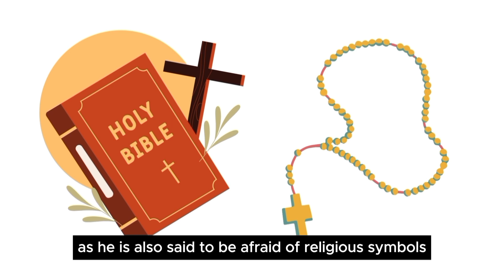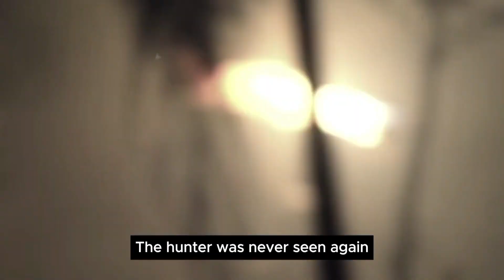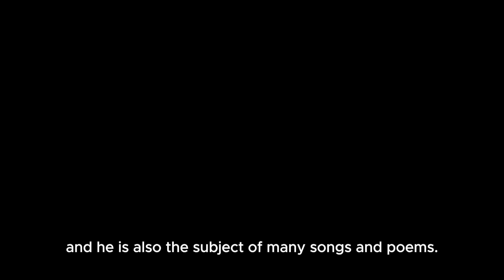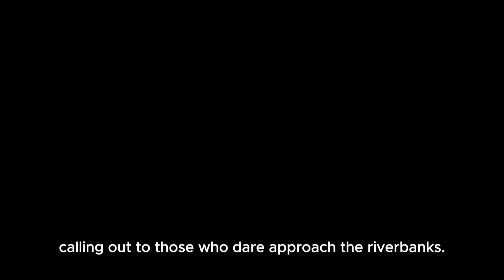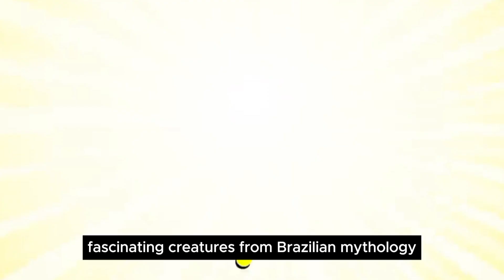Brazilian Mythology and Folklore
🌿🇧🇷 Immerse yourself in the enchanting world of "Brazilian Mythology and Folklore," where ancient legends and folk tales come alive. This video offers a fascinating glimpse into Brazil's rich cultural tapestry, exploring the mythical stories and folklore that have been passed down through generations and continue to shape the country's unique identity.

🔮 What You'll Discover:

Rich Mythical Tales: Dive into the captivating narratives of Brazilian mythology, featuring a variety of mythical creatures, gods, and spirits that embody the country's diverse ecosystems and cultural influences.
Folklore and Traditions: Learn about the folk traditions that are deeply ingrained in Brazilian culture, from the Amazon to the urban centers.
Legendary Creatures: Meet the intriguing figures of Brazilian folklore such as the Curupira, Boitatá, and Saci-Pererê, and understand their significance in Brazilian society.
Cultural Significance: Delve into how these myths and legends reflect Brazil's history, geographical diversity, and the blending of Indigenous, African, and European influences.
Modern-day Influence: Explore how Brazilian mythology and folklore continue to influence modern-day art, literature, and popular culture in Brazil.
🇧🇷 Why Brazilian Mythology?
Brazil's mythology and folklore offer a window into the soul of the nation, revealing a world where the natural and supernatural coexist. These stories not only entertain but also offer insights into the values, fears, and hopes of the Brazilian people.

📚 Embark on a Mythological Journey:
Whether you're a mythology enthusiast, a lover of folk stories, or someone curious about Brazilian culture, this journey through Brazil's mythical landscape is bound to fascinate and inspire you.

🔔 Explore the Mystical World of Folklore:
Join us as we uncover the stories and legends that shape our world.

Journey with us into the heart of Brazil's folklore and mythology, where each story is a piece of the puzzle that forms this vibrant and diverse country. 🌿🔮